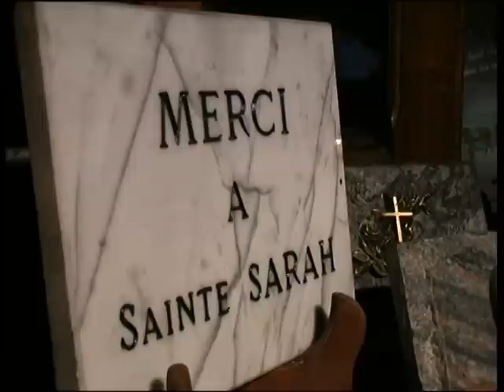Saint Marie de la Mer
Impressie van het Zuid Franse Saint Marie de la Mer